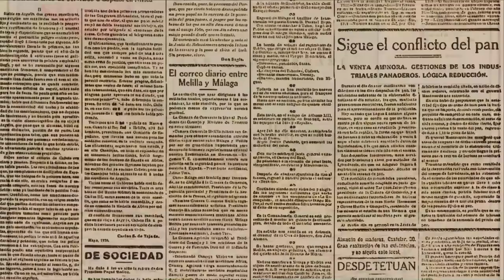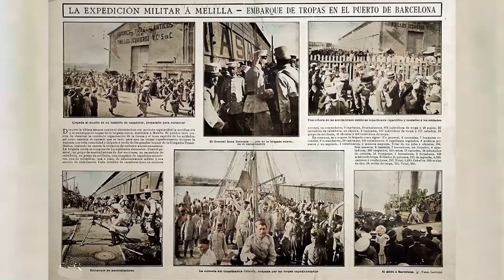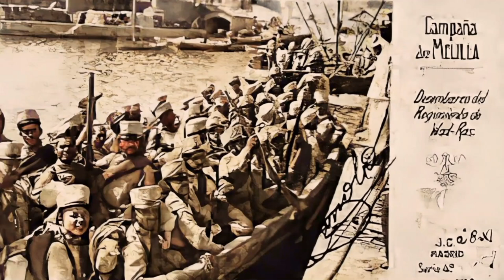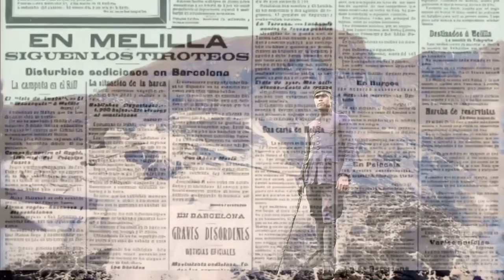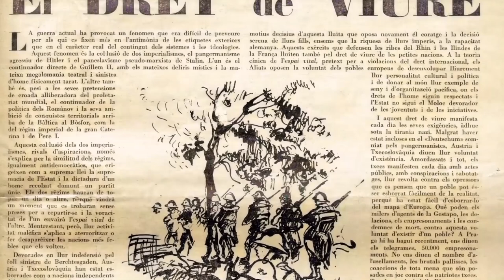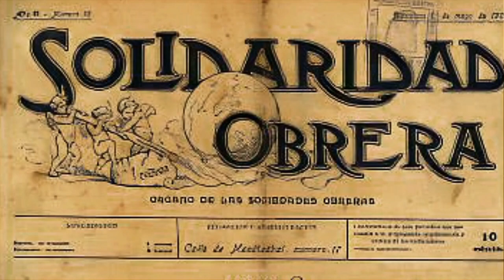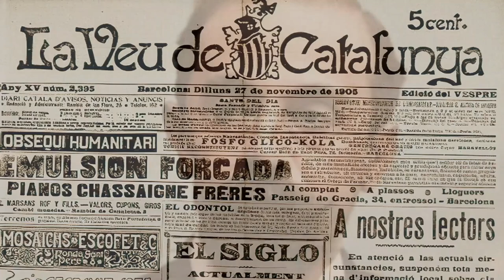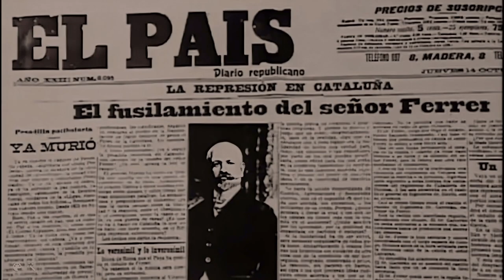EL VERANO QUE ARDIÓ BARCELONA: LA SEMANA TRÁGICA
El 9 de julio de 1909 los barceloneses pudieron leer en los periódicos una noticia que traería mucha cola: en el Protectorado Marroquí, algunas tribus del Rif estaban atacando a súbditos españoles. Eran mineros y trabajadores que estaban tendiendo una línea de ferrocarril a través de dos empresas, La Sociedad Española de Minas del Rif  (1908) y la Compañía del Norte Africano que prácticamente controlaban dos de las familias más ricas del país, los Romanones y los Güell.

El gobierno de Maura se vió obligado a movilizar a 40.000 reservistas del cupo de 1903 a 1907. Muchos de ellos ya habían hecho el servicio militar muchos ya eran padres de familia que no podían pagar los 6000 reales para librarse de ir al frente.

10 DE JULIO Se ordenó que las Brigada Mixta de Cataluña, Madrid y Campo de Gibraltar fuesen movilizadas. La brigada de Cataluña y los soldados reclutados iban a embarcar al día siguiente. Los agitadores socialistas y anarquistas habían convocado mítines y manifestaciones contra la guerra tanto en Madrid como en Barcelona, se presentaron en el puerto para impedir el embarque de las tropas gritando ¡abajo la guerra! ¡que vayan los ricos!

11 DE JULIO Zarpó hacia África la primera tanda de soldados transportados por buques propiedad del Marqués de Comillas.
12 DE JULIO Ese día se firmó el Real Decreto para llamar a filas a los reservistas necesarios. Los sectores republicanos, socialistas y anarquistas protestaron
14 DE JULIO embarcó el batallón de Cazadores de Barcelona, el día 15 el batallón de Mérida, el 16 el de Alba de Tormes y parte del batallón de Alfonso XII. El día 17 salieron los últimos.

18 DE JULIO DOMINGO El domingo el líder socialista Pablo Iglesias amenazó con una huelga general. En Barcelona la tensión social era evidente. Los reservistas del batallón de Reus acuartelados en Manresa, bajaron ramblas abajo gritando ¡Abajo la guerra!, ¡tirad los fusiles!, ¡Abajo Comillas!, ¡que vayan los frailes!.

Los ánimos se fueron caldeando conforme iban llegando al puerto donde rompieron las vallas que separaban a los civiles del vapor “Cataluña”· Los policías dispararon sus fusiles al aire. Para no caldear más la situación, los embarques se anularos provisionalmente…

19 DE JULIO LUNES El lunes la prensa recogía nuevamente malas noticias de Africa: más muertos en el monte Gurugú. Las protestas populares se extendieron a Bilbao, La Coruña, Valencia, Zaragoza y Madrid.

22 DE JULIO El gobernador civil de Barcelona, Angel Ossorio Gallardo prohibió las manifestaciones y reuniones.

25 DOMINGO El domingo Solidaritat Catalana convocó una reunión clandestina y los líderes socialistas, anarquistas y anarcosindicalistas decidieron convocar una huelga para el día siguiente.

26 DE JULIO El Capitán General de Cataluña Luis de Santiago declaró el estado de guerra y el gobernador civil Angel Ossorio Gallardo, gobernador civil de Barcelona mostró su total desacuerdo dimitiendo de su cargo.

Grupos de piquetes controlaban que ningún trabajador acudiese a su puesto de trabajo. El ambiente era el de una revolución y, por miedo y precaución, los patronos cerraron sus fábricas.

23- La manifestación estaba apoyada desde la prensa por El diario El Poble Català, órgano del Centre Nacionalista Republicà, sugiriendo a los descontentos llevar un lacito blanco en señal de protesta.

Barcelona quedó aislada y paralizada: se asaltaron las comunicaciones, pararon los tranvías, los ferrocarriles, se interrumpió el servicio eléctrico, telefónico y telegráfico. En Sabadell se incendió el ayuntamiento, se levantaron las vías del tren y hasta se proclamó la República Catalana.  En Barcelona estaban ardieron 12 iglesias y 52 conventos.

La rebelión se fue extendiendo a los barrios periféricos industriales. En Gràcia, los huelguistas montaron 66 barricadas para enfrentarse a los soldados. En el Clot y Atarazanas y Pueblo Nuevo se asaltaron las comisarías y armerías para liberar a os detenidos, quemar las fichas policiales y hacerse con las armas de los funcionarios.

Curiosamente no se registraron ataques contra los patronos, sus fábricas o los bancos. La burguesía industrial respiró tranquila. No se tocaron ni fábricas ni el ayuntamiento ni los juzgados ni las prisiones…

La gran manifestación que bajaba por la Rambla hacia la Capitanía se transformó en insurrección se había extendido a otras comarcas. Los más viejos aún recordaban cuando el día de Santiago de 1835 los barceloneses perdieron la cabeza y quemaron los conventos de la Rambla... había vuelto la “Rosa de Foc”.